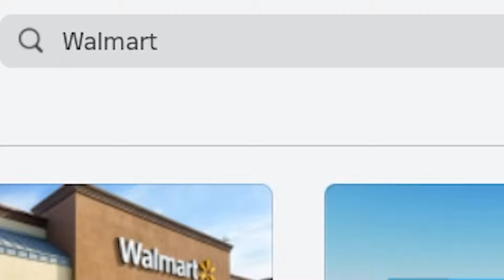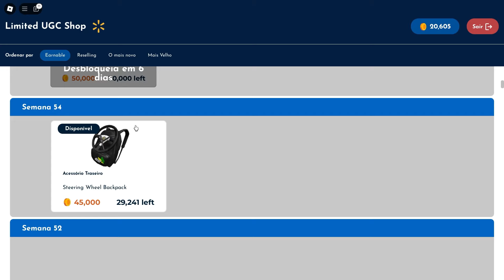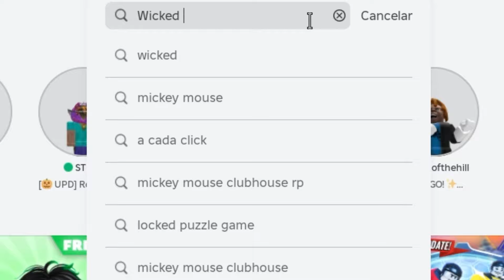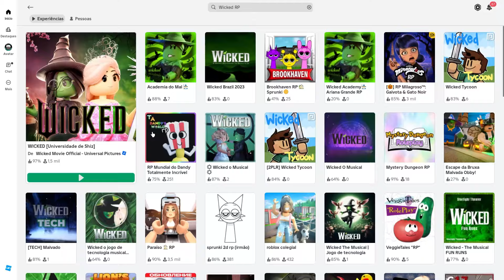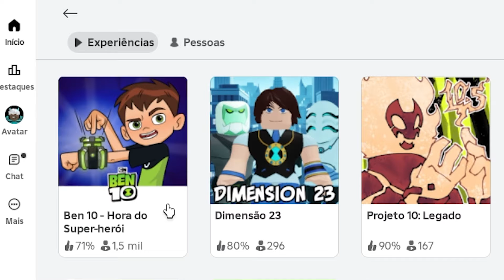COMO PEGAR +6 ITENS GRÁTIS NO ROBLOX! HALLOWEN 😱 (2024)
Como pegar 6 itens de graça no roblox em 2024